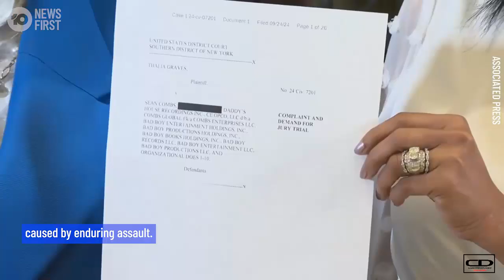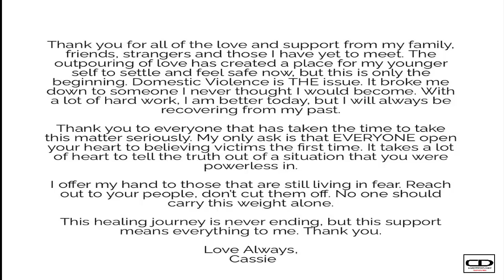The women that destroyed the billion dollar man (P. Diddy)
P Diddy is charged with sex trafficking, racketeering and transportation to engage in prostitution. He now faces dozens of new allegations in a series of lawsuits set to be filed, which also include other perpetrators.